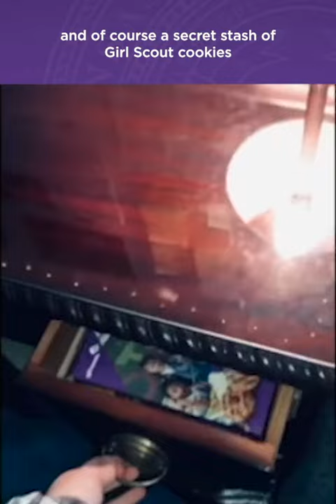New learning environments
Isaac and Mikayla take us inside their current remote learning environments.